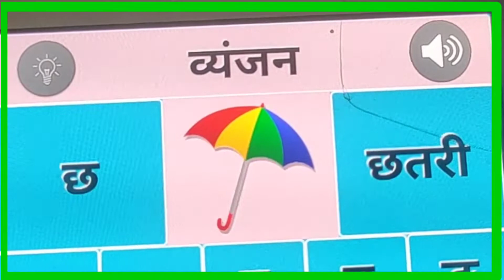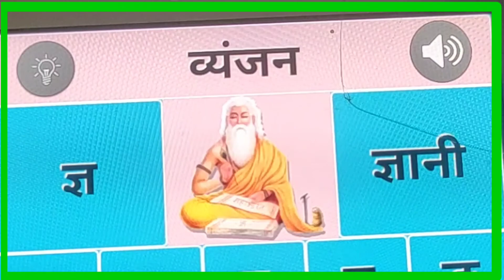K se kabutar,,kha se khargosh,,k se gya tak,,Hindi varnmaala,,Hindi alphabet,,क से कबूतर,,ख से खरगोश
Welcome to all dear 💕friends👭👬👫
Children learn English varnmaala, English Alphabet, Color Name, Animals, Numbers

Chun Mun Kids TV

Today I am coming with Kids video for nursery

A B C D song phonics song alphabet song. english varnamala. A for apple B for ball.

Abc song phonics song alphabet song
English varnamala alphabet

Learn ABCD phonics video
English alphabet abcd video
English varnamala
Hindi varnamala bachho seekhe
A for apple before ball
abcd phonics video
english varnamala
abcd song

क ख ग । अ आ इ । हिंदी वर्णमाला । a se anaar,ka se kabutar l ka kha ga l a aa ee

अ से अनार । क से कबूतर। हिंदी वर्णमाला । वर्णमाला। हिंदी varnamala ।

A for apple,A for Ant,A for Axe,B to Boy,B for Box,
C for chhota appke
E for enlarge apple
Phonics lesson
Phonics lesson uk
A b c d songs for kids